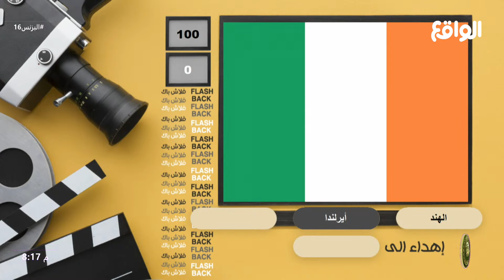الاتصال الرابع للمتسابق فلاح بن فراج